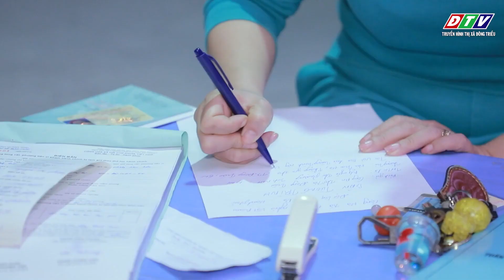Đông Triều tv-Tổ công tác Phòng CSGT tỉnh phối hợp với Công an TX Đông Triều kiểm travi phạm nồng độ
-Tổ công tác Phòng CSGT tỉnh PC08 phối hợp với Công an TX Đông Triều kiểm tra, xử lý vi phạm nồng độ